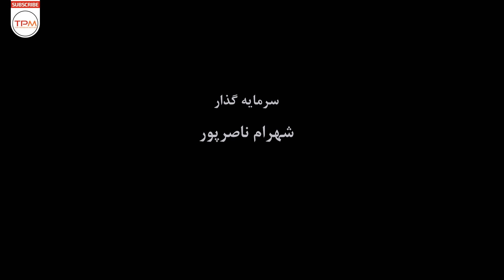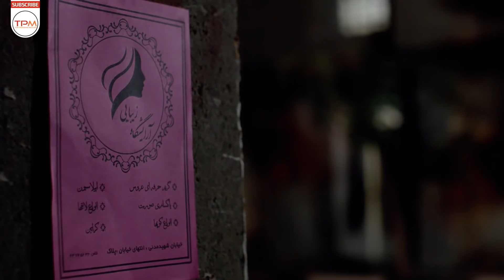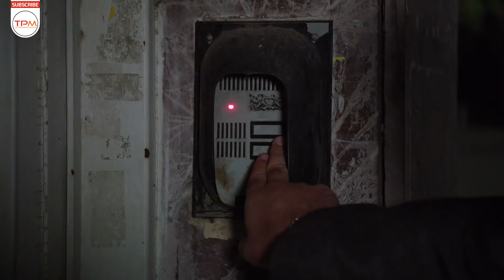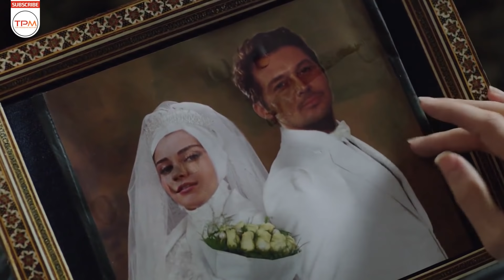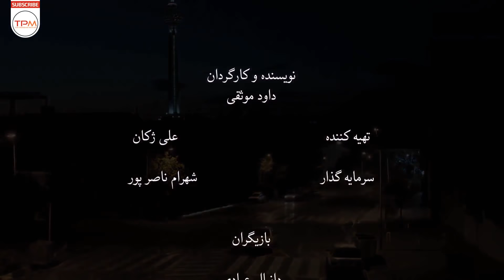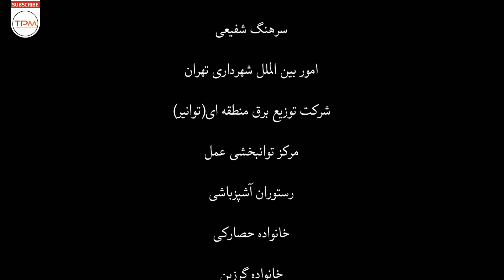فیلم ایرنی دو عروس | Do Aroos Iranian Movie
فیلم ایرانی دو عروس ، قصه زندگی زن و شوهر جوانی است که مرد شرایط مالی مناسبی ندارد اما زن به خاطر داشتن دوستان متمول خواسته‌های عجیب و غریب دارد. او برای رسیدن به ثروت پیشنهادهایی می‌دهد و
داستان فیلم ایرانی دو عروس
فیلم سینمایی ایرانی دو عروس به کارگردانی داوود موثقی و به تهیه‌کنندگی علی ژکان محصول سال ۱۳۹۳ است. دانیال عبادی، افسانه پاکرو و همچنین سولماز آقمقانی به همراه همسرش محمد علی خیامی در این فیلم سینمایی به ایفای نقش پرداخته اند
درباره فیلم ایرانی دو عروس
کارگردان: داوود موثقی
تهیه‌کننده: علی ژکان
نویسنده: داوود موثقی
سال تولید : ۱۳۹۶
بازیگران فیلم ایرانی دو عروس
دانیال عبادی
افسانه پاکرو
سولماز آقمقانی
میرطاهر مظلومی
بهزاد رحیم‌خانی
محمدعلی خیامی